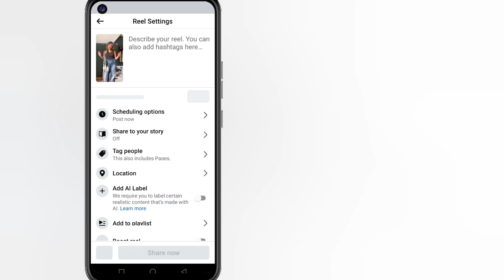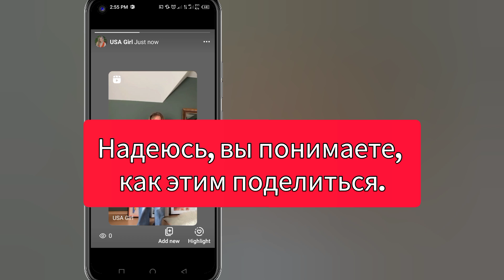Facebook reels поделиться в вашей истории (2024)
В этом видео я покажу вам, ребята, как поделиться facebook reels в вашей истории очень простым способом.

Ваши запросы:--
√ Facebook reels поделиться в вашей истории
√ Как поделиться facebook reels в истории
√ facebook short share в fb story
√ как поделиться facebook reels в нашей истории
√ как поделиться instagram reels на facebook
√ поделиться reels на facebook
√ как поделиться чьей-то историей на facebook
√ как поделиться instagram reels в facebook
√ автоматически делиться своими reels в вашей истории facebook
√ facebook автоматически делиться своими reels в вашей истории